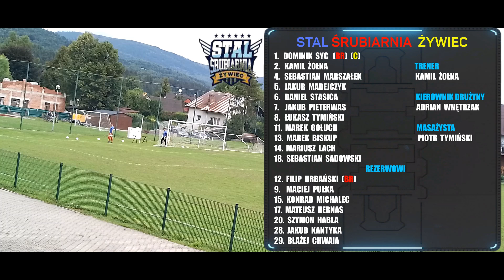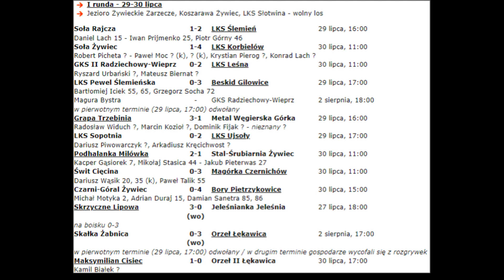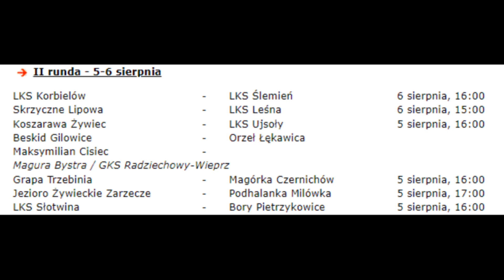GKS PODHALANKA MILÓWKA - STAL ŚRUBIARNIA ŻYWIEC - BRAMKI 30.07.2023 GODZINA 11:00